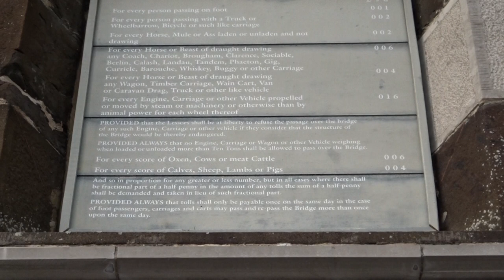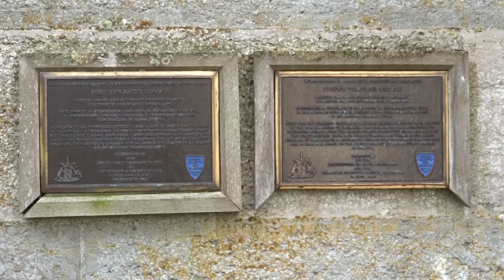A walk across the historic 1822 Thomas Telford Conwy Suspension Bridge National Trust Cymru/Wales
A walk across the historic 1822 Thomas Telford Conwy Suspension Bridge Sir Conwy County Cymru/Wales, filmed on 7.2.22. A National Trust free access site...

Next to World Heritage Site, Castell Conwy Castle